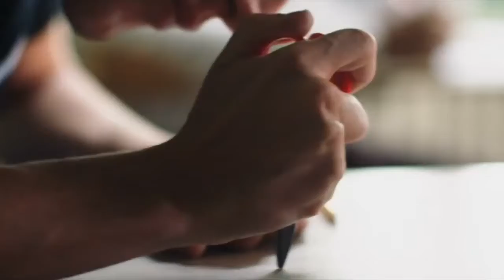Blink 182 release comeback album 'California'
Blink-182 release comeback album with new band member, Alkaline Trio frontman Matt Skiba, 'California'. Rough Cut (no reporter narration).

Blink-182 - California Pre-Release Q&A (2016) Get the new album California now at: Available everywhere July 1, 2016 182Day.

Get our new album California now at: Available everywhere July 1, 2016 182Day Join us this summer on the road with The All-American .